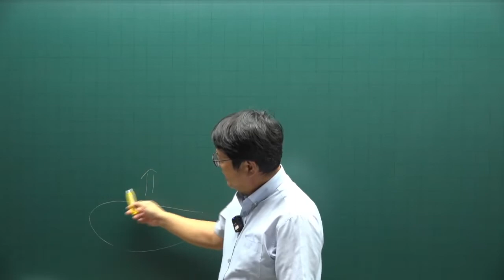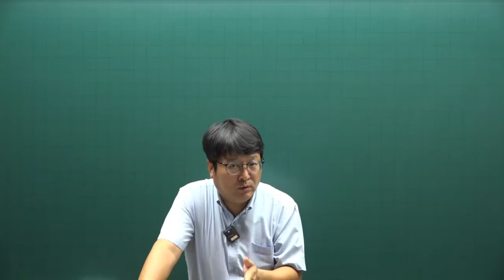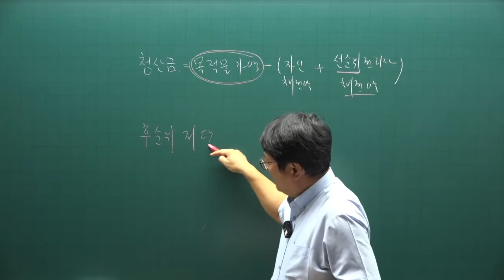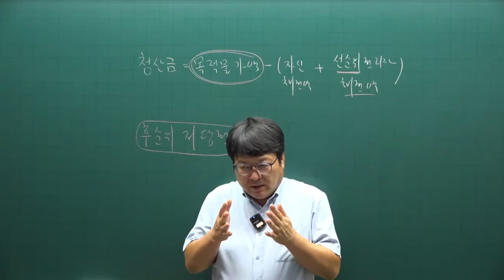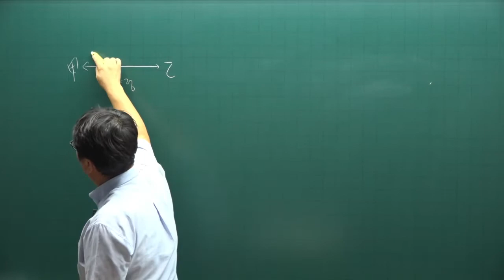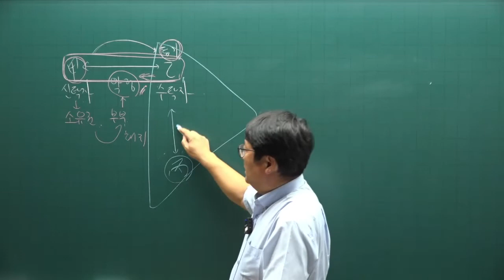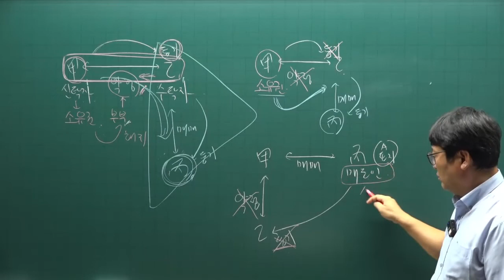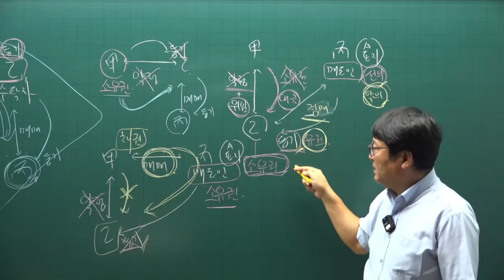[공인중개사 무료인강 공전무] 2022년 공인중개사 시험 1차과목 민법 핵심이론 제24강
강의제목 : 가등기담보등에 관한 법률
제24강 핵심요약집 430p-  제정목적, 적용

2022년 공인중개사시험대비 부동산민법에 관한 핵심이론강의입니다.